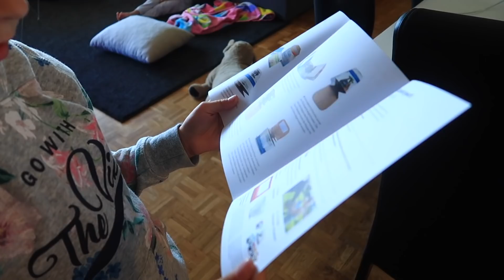ОТПУГИВАЕМ злых ДУХОВ / снова плетем КОСЫ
LIKE :  sestrichki.life
KWAI : СЕСТРИЧКИ.life_Official